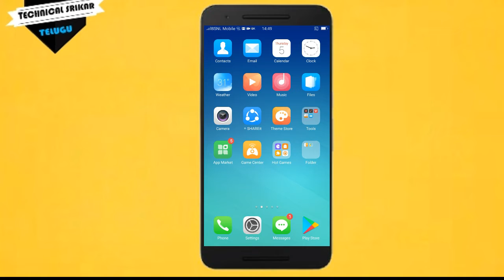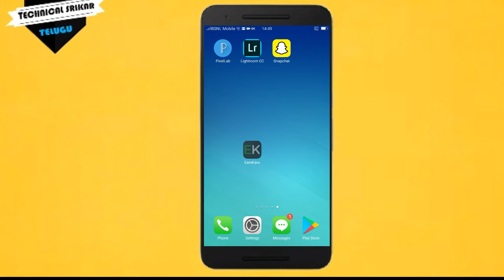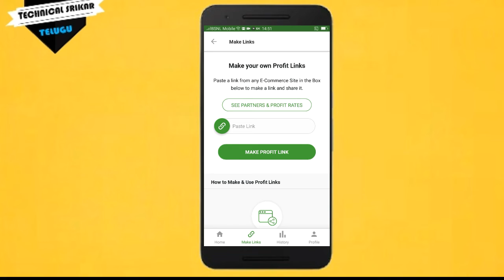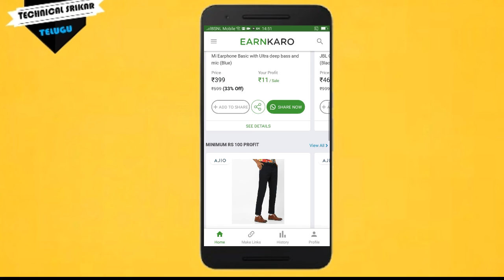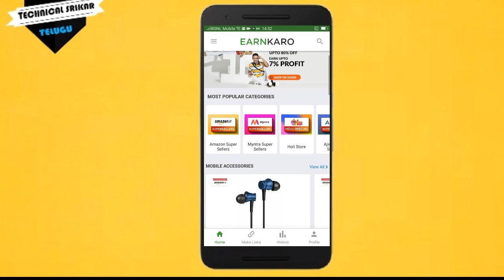Best Trending Home Earning App For Whatsapp Users | In Telugu | Technical Srikar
In This Video I'll Show Best Trending Home Earning App For Whatsapp Users In Telugu .